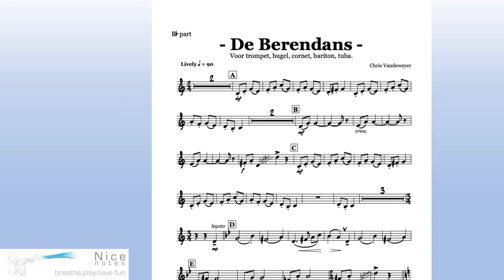De Berendans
Toegankelijk en speelvriendelijk thema in Bb BC or Bb TC.

Accessible and easy to play.